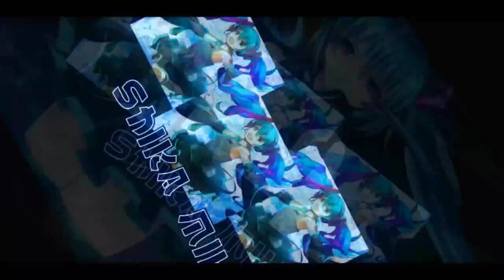Bounty Mode 2.0? Win 7 Times To Get Red Name 【QQ Speed Mobile】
bounty mode in QQ Speed Mobile has changed. You now need to win 7 bounty games. Sounds simple enough, but if you lose 3 games, you have to start over.

This time you can choose to use vouchers or rank coins to attempt the bounty run, limit of 4 continuous runs per weekend.

Songs: So Lit, Beat Your Competition, Take You Home Tonight, Twelve Speed, Retrograde, One More Time, Jaunty Gumption, Amazing Plan, Educated Man, Classique